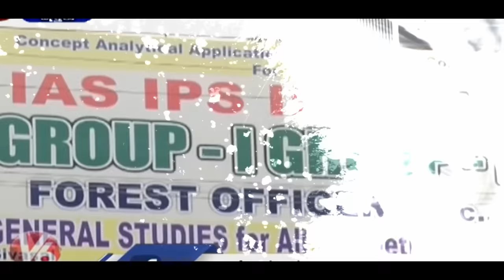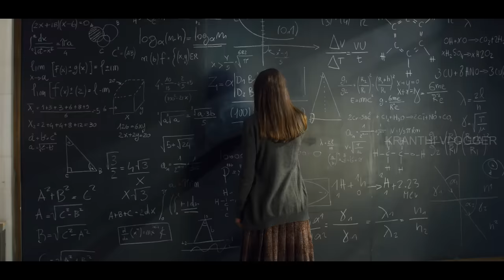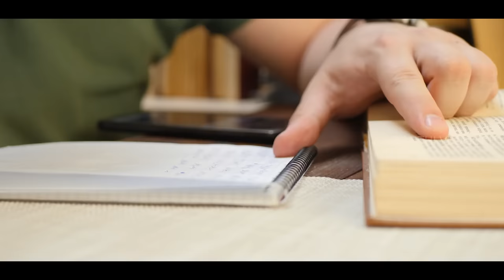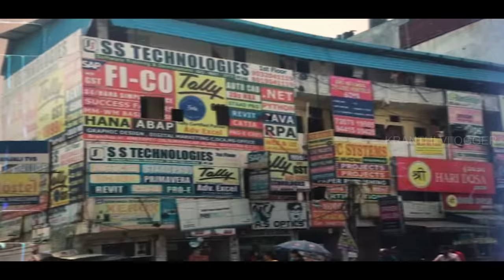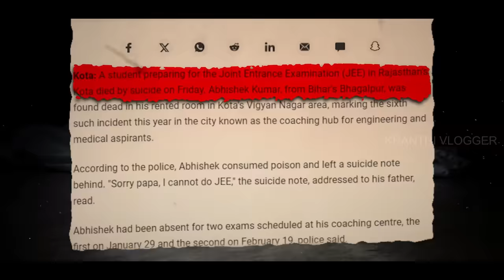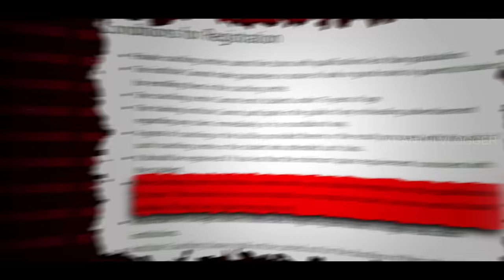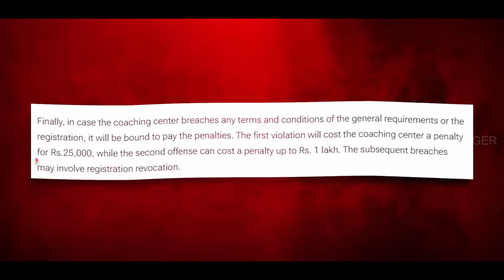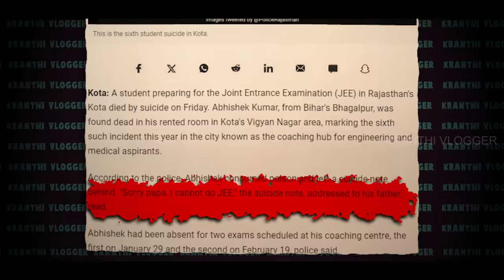EXPOSED!! Dark Reality Of Coaching Institutes In India | Kranthi Vlogger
For more Feedback and suggestions please fill out the google form